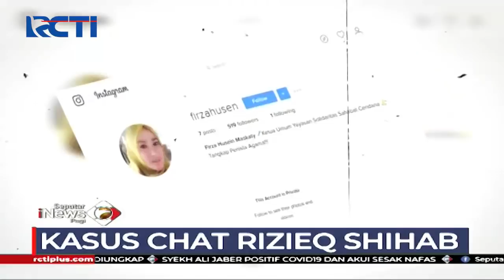Geger Chat Asusila Rizieq Shihab dan Firza Husein - SIP 30/12